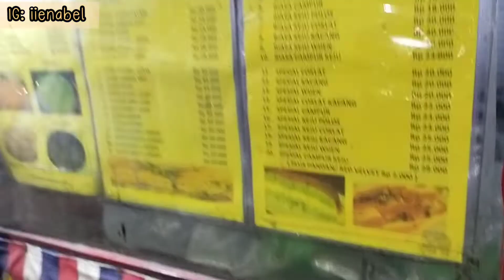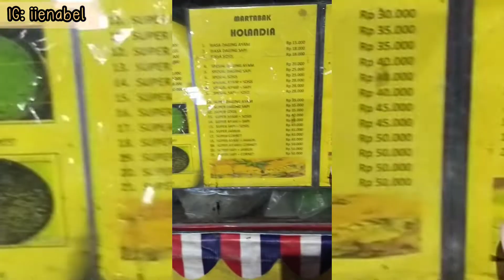WISATA MALAM HARI SIMPANG LIMA GUMUL KEDIRI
Hallo assalamualaikum
balik lagi di YouTube channel aku nabeelvlog